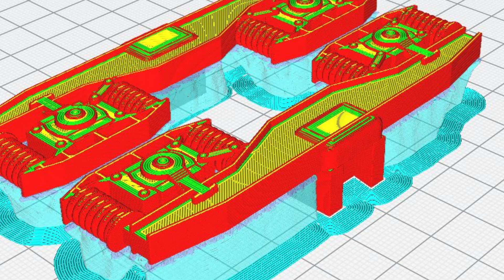Montage des SB Tragwagens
Montage Video für den SB Tragwagen
Dateien unter meinem Account Felsi-3D bei cults3d